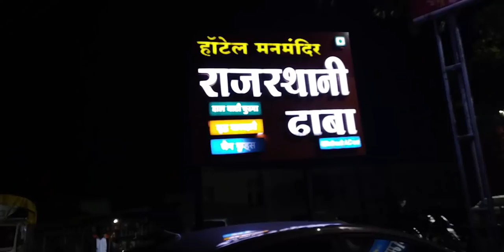Bike Ride, Kamine friends, Masai pathar | Too much fun...!!! | badal yadav vlogs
On a fine sunday, I visited Masai Pathar near Panhala with my friends.

Use headphones.

bnftv vlogs
badal yadav vlogs
masai pathar Panhala
a confused cloud
Vlogs

Social media pe humka join karlo

badal
Badal Yadav
Badal Yadav Vlogs

BNFTV VLogs

Abhi yahi yahi ho?

Some legal stuff

clips used in this video belongs to their respected copyright holders, cinewood does not intend to violate any copyright, use of the clips are solely for the purpose of criticism, comment and education.